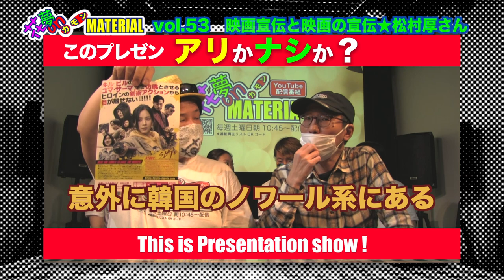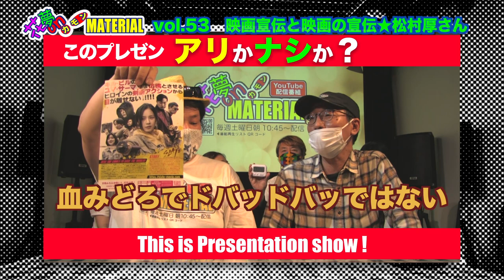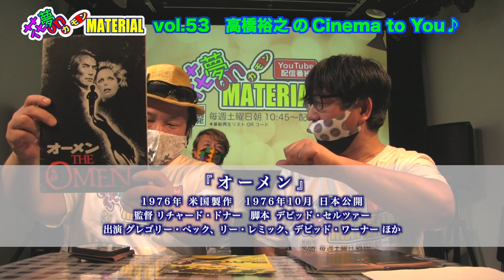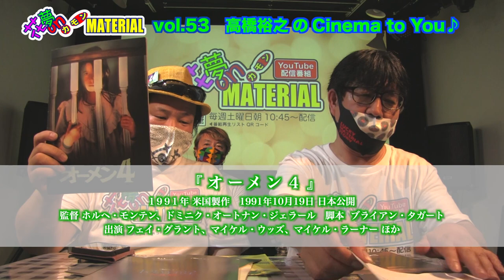韓国アクション映画『SLATE』を宣伝に来たおっさん！関西映画宣伝マンの叫び！花夢on MATERIAL Vol.53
6月5日（土）朝配信分★

映画館、一部再開しましたね♪

是非、この映画を観て欲しい！ということで持ち込まれた韓国アクション映画『SLATE』。
その作品を持ち込んだのは、関西で映画宣伝をする「宣伝マン」の松村厚さん。
映画宣伝のお仕事とはどんなものなのか赤裸々に語って下さいました。
そして、これからの映画宣伝とはどうあるべきか？
映画好きな方には必見の【宣伝マンの叫び】をどうぞ❣️

【Cinema to You！】では、6月5日は6月6日の前日ということで…
『オーメン』シリーズを一挙紹介❣️
どれも旧作です。眠れぬ夜にどうぞご覧ください！